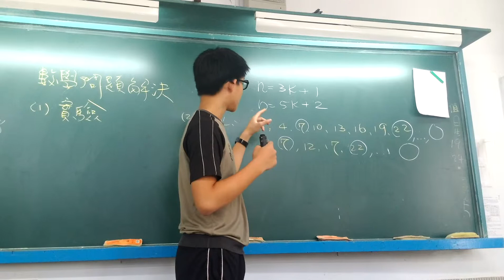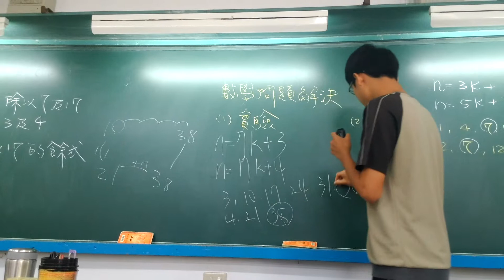會考後特色課程 中國剩餘定理 量測問題(14)